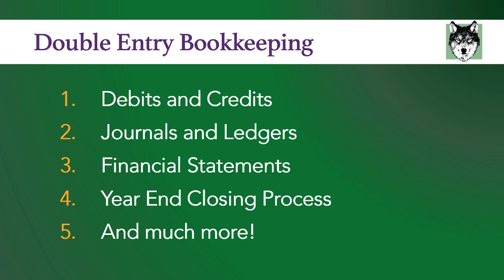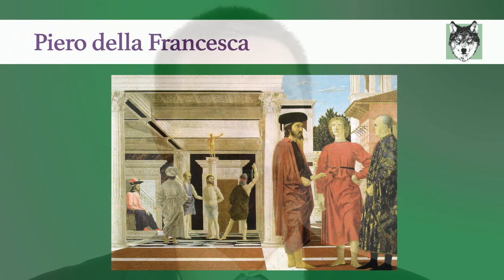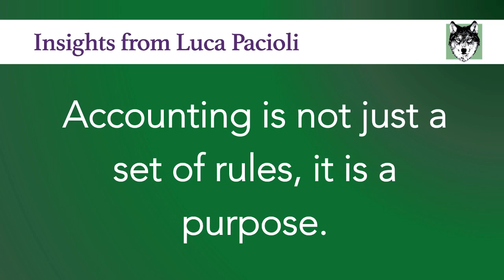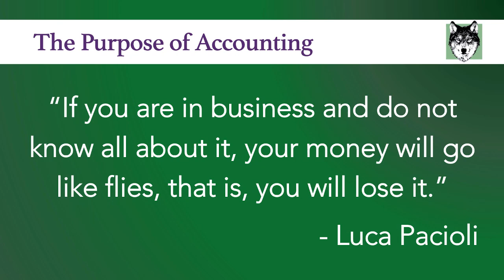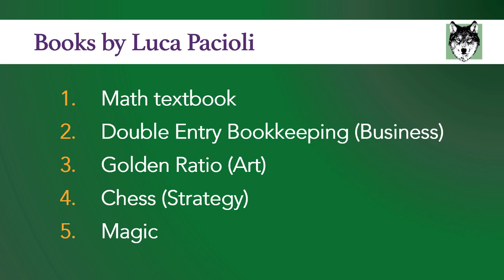Who is the Father of Accounting? (Luca Pacioli)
ZACH DE GREGORIO, CPA

If you are an accountant, there is a person in accounting history that you need to know about. That person is Luca Pacioli, and he has become known as the “Father of Accounting” because he has probably influenced your work more than anybody else.
The timing of this is really important. Luca Pacioli came from a poor family and lived in Italy during the Renaissance. If you remember what happened during the Renaissance, Italy had all these coastal cities that were important trade routes across the Mediterranean. These cities became very wealthy, and you had a whole new type of business environment with wealthy merchant families. This is a big contrast from the Dark Ages, where the wealth was controlled by monarchies. These Italian cities became a source of growing economic activity that funded all the great advances we saw in the Renaissance like science and art. All this economic activity required a lot of accounting. Luca Pacioli was an accountant for a number of these wealthy families as well as a teacher of accounting.
The reason Luca Pacioli is known as the Father of Accounting is because he wrote the first accounting textbook. What is incredible, is that the way he describes accounting is the same way we do accounting today. He lays out the whole system of double entry bookkeeping. He describes debits and credits. He describes journals and ledgers. He describes the financial statements. He describes the year end closing process. And a number of other things. He did not invent these things, but what he did was gather together all the best practices of accounting, and put them in a book. It effectively standardized the profession of accounting and spread this knowledge throughout the business community.
I just took a week of vacation. Since I am a crazy accountant, I spent my week studying the manuscripts of Luca Pacioli from the Renaissance. What I discovered is his writing is so much more than accounting. I wanted to share with you six insights I had from Luca Pacioli’s work.
Double entry bookkeeping was an incredible innovation, that was so effective, we still use it today. Accounting did not come about by some person sitting in a back room somewhere doing journal entries. The Father of Accounting spent his life traveling across Italy, hanging out with the great artists, being engaged in the business revolution, becoming a best-selling author and a celebrity, and going from poverty to success. When you understand the history of accounting, you start to realize that accounting has a really exciting past, and is going to have an exciting future as well.

Neither Zach De Gregorio or Wolves and Finance Inc. shall be liable for any damages related to information in this video.